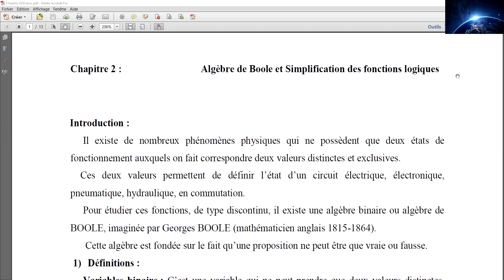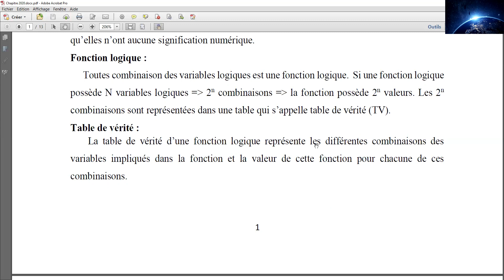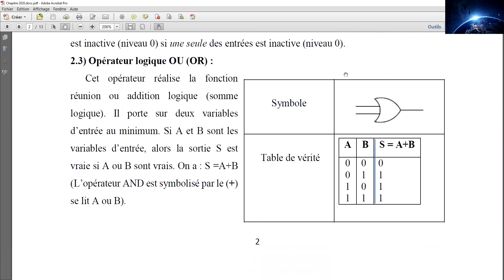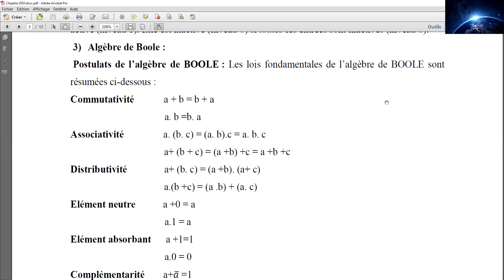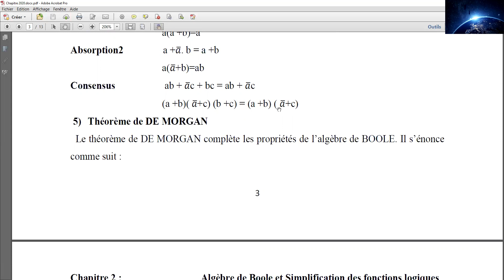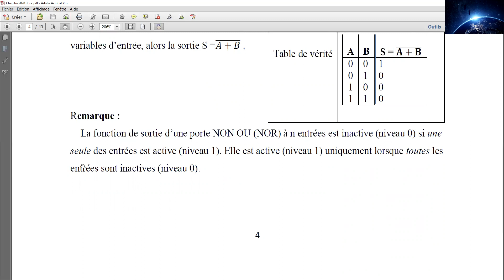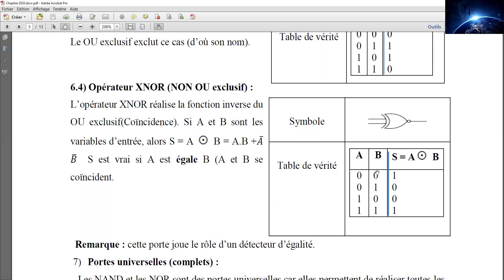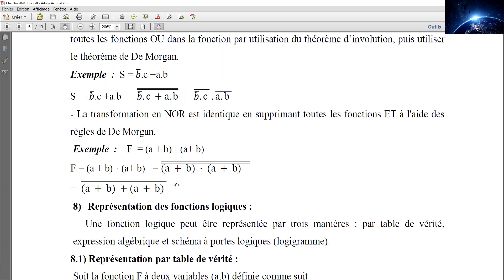Chapitre II: Algèbre de Boole et Simplification des fonctions Logiques